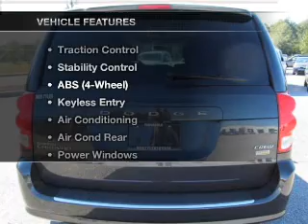2011 Dodge Grand Caravan Passenger - Pensacola FL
Year: 2011
Make: Dodge
Model: Grand Caravan Passenger
Trim: Crew Minivan 4D
Engine: 6 cylinder Flex Fuel 3.6 Liter
Transmission:
Color: Gray
Mileage: 38211
Address:
7201 Pensacola Blvd